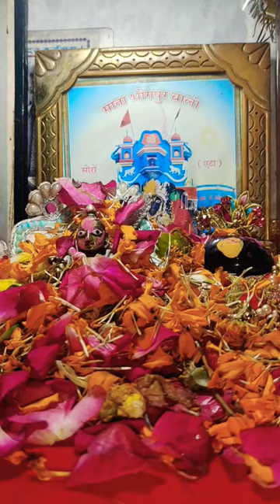Mini Vlog Of Holi celebration 🎊🎊